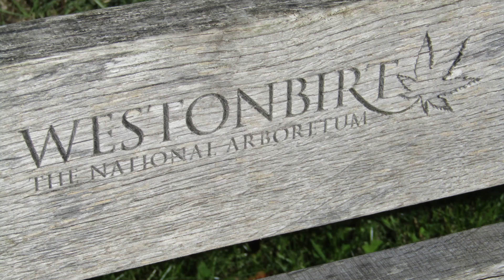Out amongst the Trees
Westonbirt Arboretum  28th sept 2018